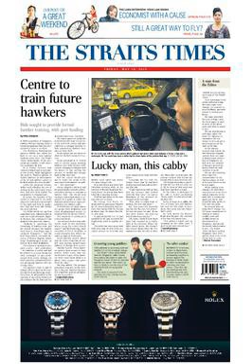The Straits Times | Wikipedia audio article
00:00:35 1 History
00:02:00 2 Coverage
00:03:07 2.1 Sale in Malaysia
00:03:29 2.2 International editions
00:04:24 2.3 iStraits Times/i Online
00:05:18 3 Community programmes
00:05:27 3.1 iThe Straits Times/i School Pocket Money Fund
00:06:07 3.2 iThe Straits Times/i Media Club
00:06:35 4 Government interference
00:08:26 5 Criticisms
00:09:04 6 Misconduct of editors and attempted suicide of an intern
00:09:41 7 See also

- Socrates

SUMMARY
The Straits Times is an English-language daily broadsheet newspaper based in Singapore currently owned by Singapore Press Holdings. Singapore Press Holdings claims that the print and digital editions of the newspaper (The Straits Times and The Sunday Times) have a daily average circulation of 383,600.It was established on 15 July 1845 as The Straits Times and Singapore Journal of Commerce,  There are specific Myanmar and Brunei editions published, with a newsprint circulation of 5,000 and 2,500 respectively.